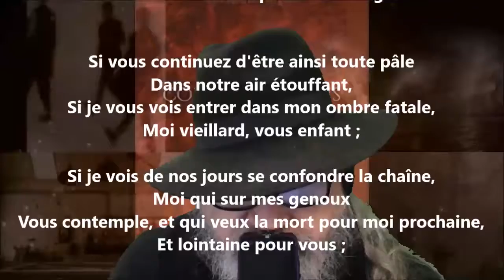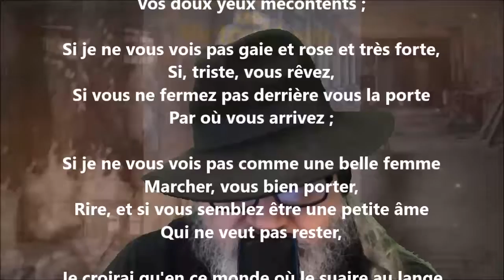À l'enfant malade pendant le siège - Victor Hugo lu par Yvon Jean